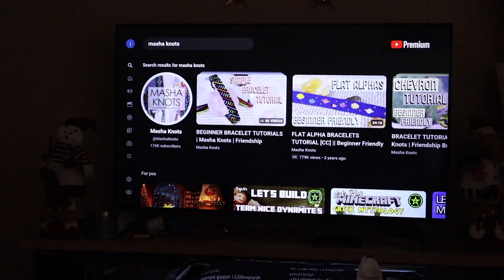Spend A Cozy Day With Me || Baking, Reading & Bracelet Making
I love having days to myself where I do a whole lot of nothing! Come read the shatter me series, knot some friendship bracelets and bake homemade banana chocolate chip bread with me!